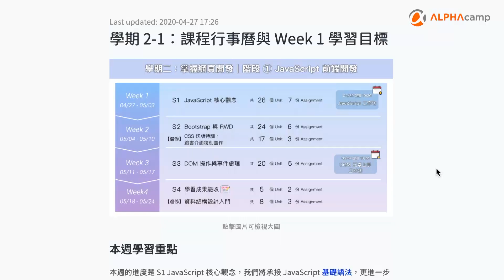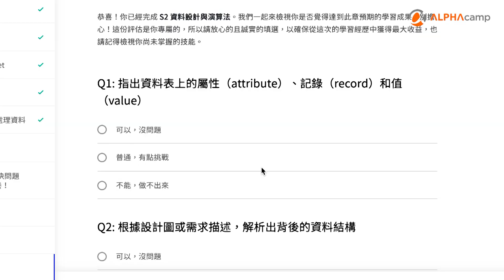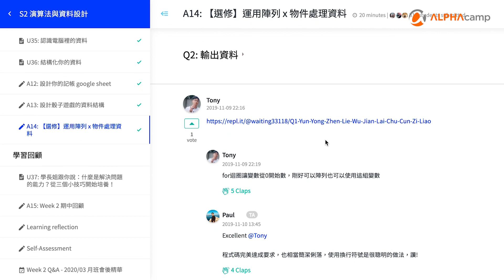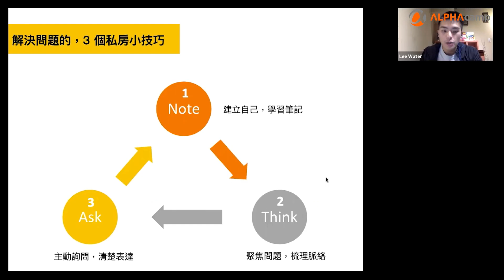為什麼線上課程容易成效低落？如何設計有效線上課程的四大原則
傳統線上課程單向學習好孤單？買了大量課程卻遲遲提不起動力上課？魔鬼藏在細節裡，來看看ALPHA Camp 是如何以四大原則設計課程大幅提升學生的完課率！

1:09    原則一： 設定階段性目標與明確產出
1:48    原則二：增加回饋路徑
2:37    原則三：幫助學生維持學習動力
3:40    原則四：創造多元互動體驗

Udemy 自學程式受挫，他在 ALPHA Camp 找到線上學習的動力👉🏻

🙋‍♀️給剛認識 ALPHA Camp 的朋友的

1. 🤔ALPHA Camp 是誰？
ALPHA Camp 是創新你職涯的線上學校，使命是透過線上科技教育，幫助人們建立在數位時代自我實現所需的技能、思維以及社群。自 2014 年以來，我們以台灣和新加坡為教學據點，培訓超過 5000 名學員。校友遍及台灣、新加坡、中國、以及全球知名科技新創與五百大企業。

2. 🤔ALPHA Camp 在做什麼？
我們透過全方位系統化的全端 Web App 開發 線上課程，以「培育人才」為核心，用新創的精神、態度、方法來縮短教育、人才、與產業三者之間的落差。

3. 🤔要怎麼知道我適合上什麼課？
ALPHA Camp 全端開發線上課程，依照職涯和學習目標不同客製化路徑，分為3個學期，想知道自己適合從哪開始學習，可以花3分鐘做個小測驗 👉🏻

3個學期分別是
學期一 程式設計入門 3周
學期二 掌握網頁開發 12周
學期三 軟體工程師養成 8周